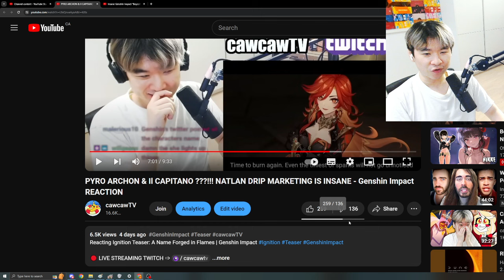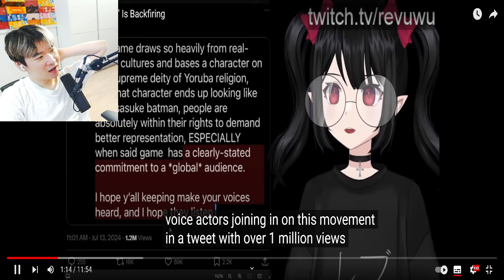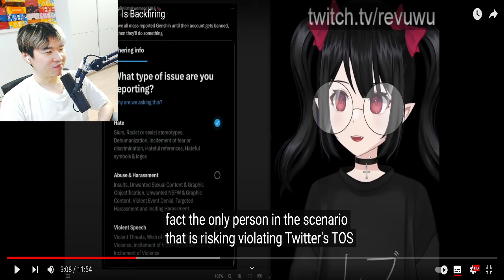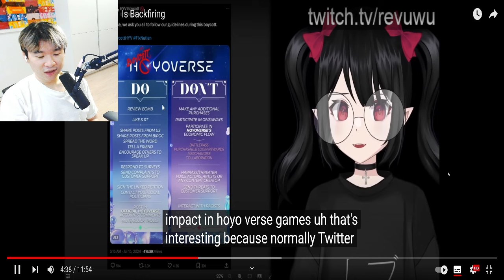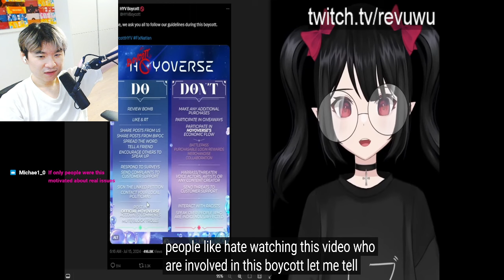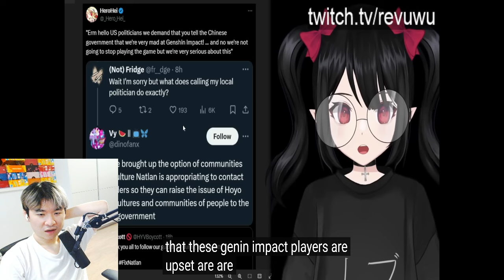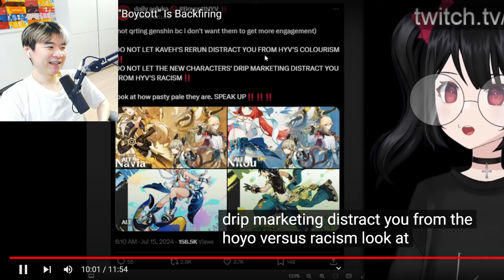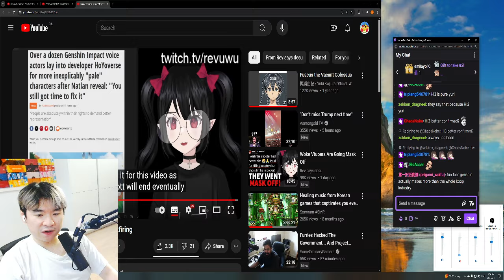Insane Genshin Impact "Boycott" Is Backfiring | Reacting to Rev says desu